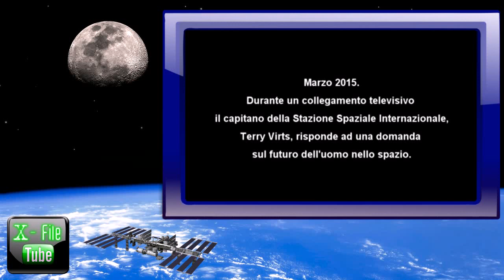Capitano ISS: L'Uomo Non Può Andare Oltre L'Orbita Terrestre (2015)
Durante un'intervista televisiva a fianco di Samantha Cristoforetti, il capitano della Stazione Spaziale Internazionale (I.S.S.), Terry Virts, dichiara che l'uomo non è in grado di andare oltre l'orbita terrestre.

Testo dell'intervista:

DOMANDA: Che cosa ci sarà dopo la Stazione Spaziale Internazionale ? Una volta che la sua missione sarà completata, come garantiremo la presenza di umani nello spazio ?

VIRTS: Ottima domanda ! La NASA sta progettando di costruire un razzo chiamato SLS, un razzo per carichi pesanti che è molto più grande di quelli che abbiamo oggi.

Sarà in grado di lanciare la capsula Orion con uomini a bordo, oltre che a veicoli per atterrare (sui pianeti), ed altri strumenti verso destinazioni al di là dell'orbita terrestre.

Attualmente siamo in grado di volare solo nell'orbita terrestre, più lontano di così non possiamo andare. Il nuovo sistema che stiamo costruendo ci permetterà di andare oltre, e speriamo che possa portare degli uomini ad esplorare il sistema solare: la Luna, Marte, gli asteroidi; ci sono molte destinazioni che potremmo raggiungere e stiamo costruendo i vari pezzi che ci permetteranno un giorno di farlo.

In seguito a queste affermazioni è lecito chiedersi allora se la storia del complotto del falso allunaggio del 1969, da parte degli USA e della loro presunta missione "Apollo", sia vero, e di conseguenza che sia stata tutta una farsa e una menzogna, inscenata in classico stile "hollywoodiano" !?